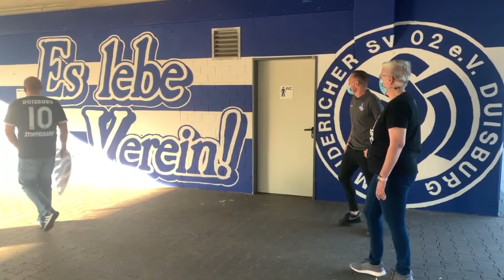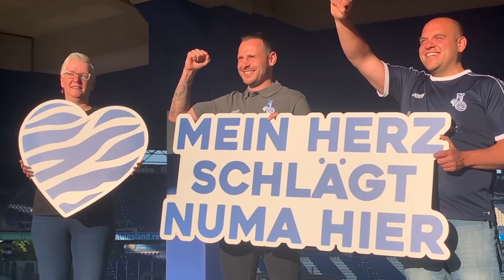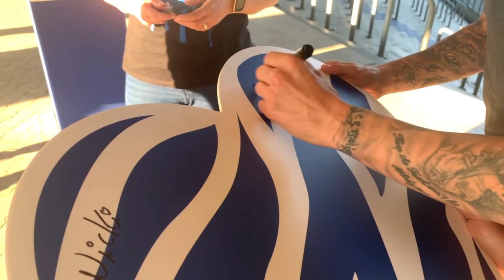Herzlich willkommen, Marvin Bakalorz! | herznumahier | ZebraTV | 31.05.2021